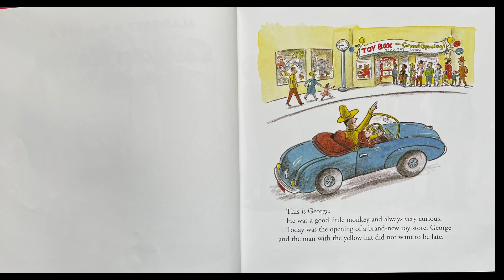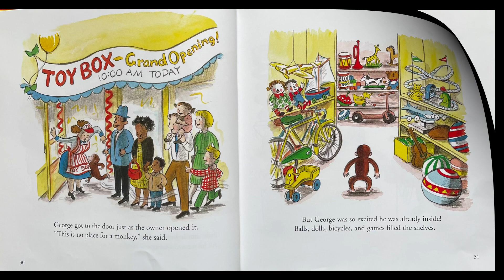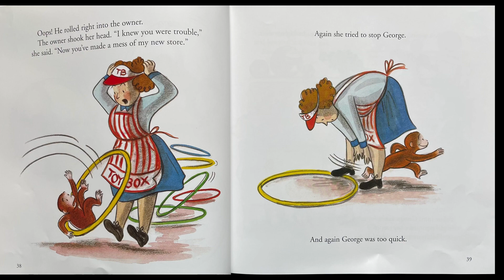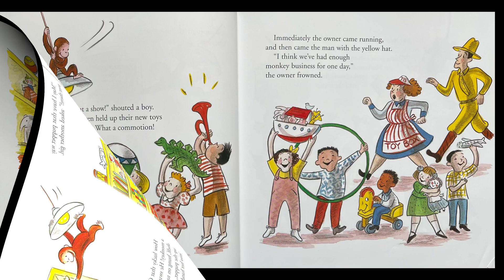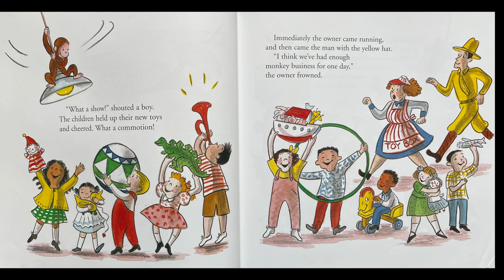A Treasury of Curious George by Margret & H.A. Rey | Curious George visits a Toy Store | Read Aloud